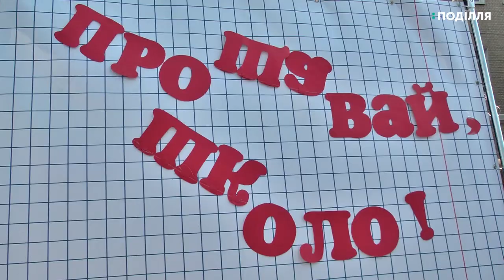Золоті та срібні медалі,сьогодні отримали випускників хмельницьких шкіл.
Золоті та срібні медалі,сьогодні отримали  випускників хмельницьких шкіл. Більша частина медалей дісталася гімназистам та ліцеїстам. Урочистості відбулися в центрі міста неподалік кінотеатру імені Тараса Шевченка.